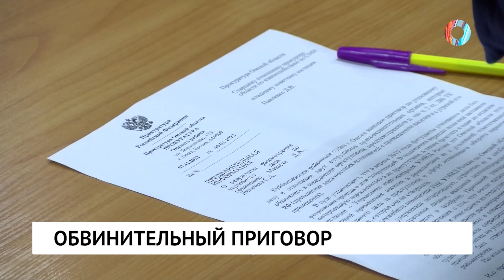Обвинительный приговор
Куйбышевский районный суд Омска вынес приговор по делу в отношении двух полицейских.